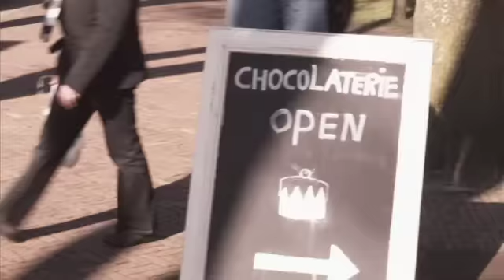Mon Amour - Music Makes The World Go Round (Officiële video)